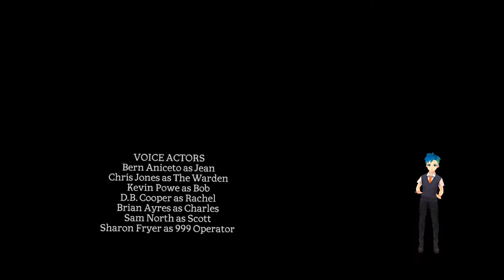【Blind VR】 #7(完) 드디어 최종장, 뒤쫓아오는 괴물을 뿌리치고 진실에 다가서다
game : Blind VR

과연 저는 베놈을 뿌리치고 진실에 다가갈 수 있을까요??

드디어 길고 긴 여정이 끝났습니다. 퍼즐만 빼면 정말 완벽한 게임이었던거 같기도 하구요 ㅋㅋ 엄청난 반전과 스토리! 또한 다른 엔딩 분기도 있다고 하니까 VR있으신 분은 반드시 플레이 해보시길 바랍니다